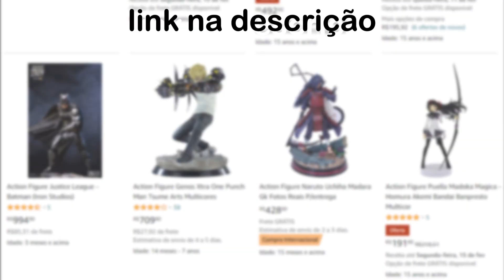REACT - Rap do Invencível (Invincible) | O Herói Dessa Terra | Feat. Duelista | Sting ( @WB Beats )